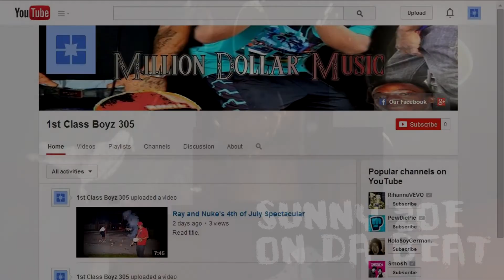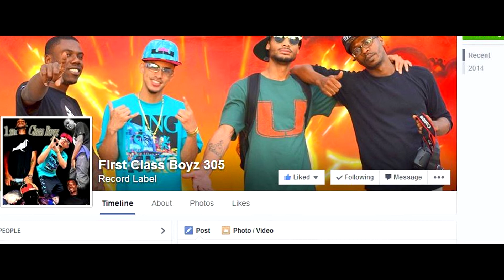1st Class Promo Real Introduction to the world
1st Class Boyz let you know what they have coming up Next and kinda who they are. Hello world. Meet Million Dollar Music